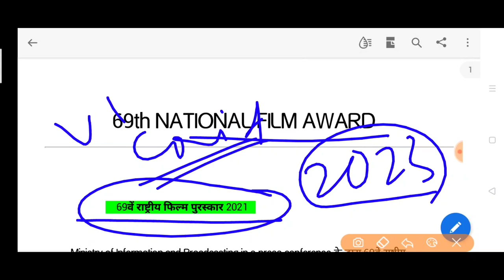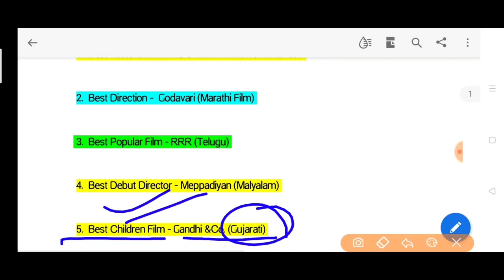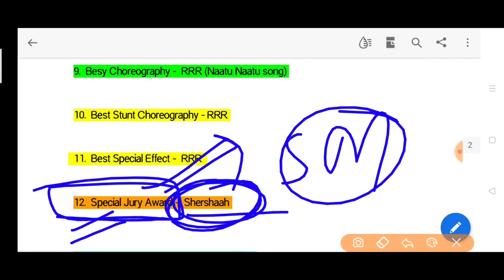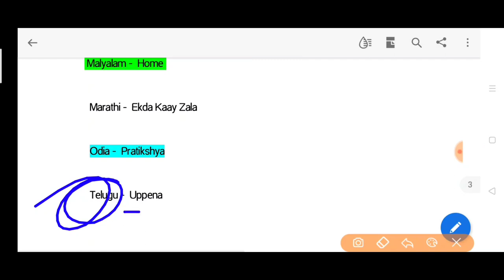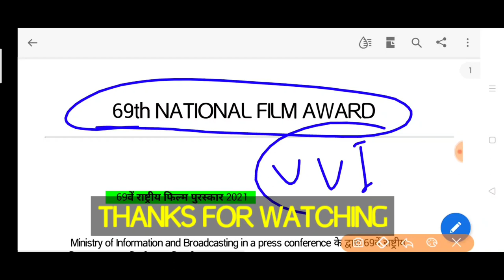69th राष्ट्रीय फिल्म पुरस्कार National film awards Allu Arjun kriti Sanon Mimi Alia Bhatt Gangubai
राष्ट्रीय फिल्म पुरस्कार 69th  69 th National Film award  allu arjun best actor  Kriti Sanon Mimi Alia Bhatt Gangubai kathiawadi regional Language Film Award क्षेत्रीय भाषा फिल्म  करेंट अफेयर्स rashtriya film awards  national film awards अल्लू अर्जुन सर्वश्रेष्ठ अभिनेता कृति सनन  आलिया भट्ट  अनुनाद फिल्म  RRR नाटु नाटू सॉन्ग